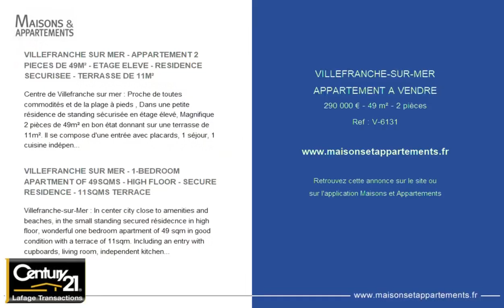VILLEFRANCHE-SUR-MER - APPARTEMENT A VENDRE - 290 000 € - 49 m² - 2 pièce(s)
Référence : V-6131

VILLEFRANCHE SUR MER - APPARTEMENT 2 PIECES DE 49M² - ETAGE ELEVE - RESIDENCE SECURISEE - TERRASSE DE 11M²

Centre de Villefranche sur mer : Proche de toutes commodités et de la plage à pieds , Dans une petite résidence de standing sécurisée en étage élevé, Magnifique 2 pièces de 49m² en bon état donnant sur une terrasse de 11m². Il se compose d&#39;une entrée avec placards, 1 séjour, 1 cuisine indépendante, 1 chambre et une salle de bains. 1 cave .

VILLEFRANCHE SUR MER - 1-BEDROOM APARTMENT OF 49SQMS - HIGH FLOOR - SECURE RESIDENCE - 11SQMS TERRACE

Villefranche-sur-Mer : In center city close to amenities and beaches, in the small standing secured résidecnce in high floor, wonderful one bedroom apartment of 49 sqm in good condition with a terrace of 11sqm. Including an entry with cupboards, living room, independent kitchen, one bedroom and one bathroom with WC. Cellar.

Cette annonce vous est proposée par l'agence Century 21 LAFAGE TRANSACTIONS Villefranche-sur-Mer

|2446653|